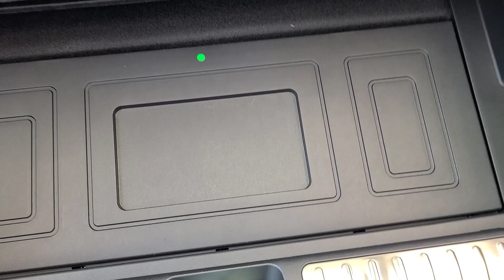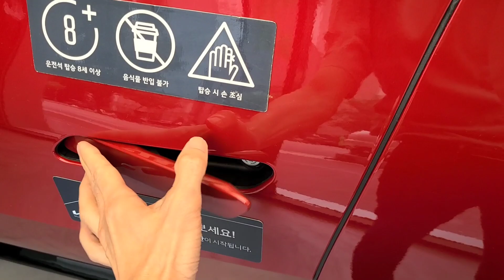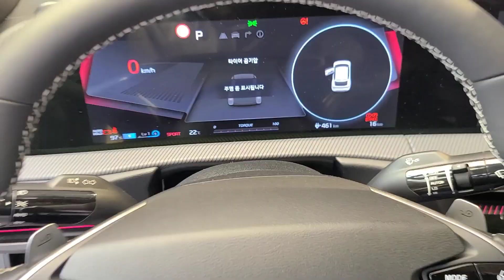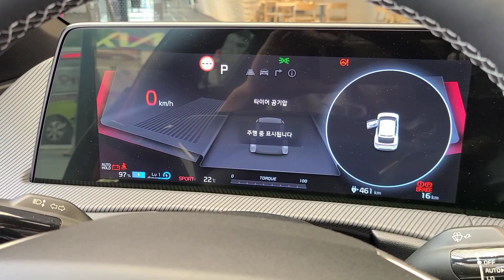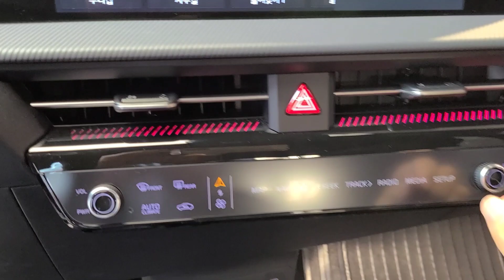EV6 롱레인지 GT-Lineㅣ전기차ㅣ실내 외관 뒷좌석 트렁크 공간 2열 폴딩 색상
EV6 GT-Line

옵션: 하이테크,빌트인캠,선루프,메리디언사운드

런웨이레드 / 블랙